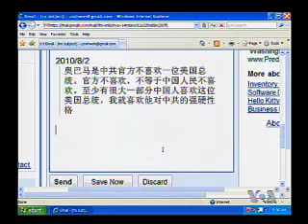2010-08-02 时事大家谈(4/5):中国人如何看待奥巴马总统及其中国政策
美国之音时事大家谈:中国人如何看待奥巴马总统及其中国政策 - 美国总统奥巴马当选之初，他在中国的受欢迎程度不亚于在美国。但是经过美中一系列经贸和外交摩擦，这位曾风靡中国的美国总统在中国人心目中形象大打折扣。中国人应该如何看待美国总统以及他所代表的国家利益，如何正确地看待美中关系？如何树立正确的国际政治观？欢迎您来参加今天的讨论。脸书: